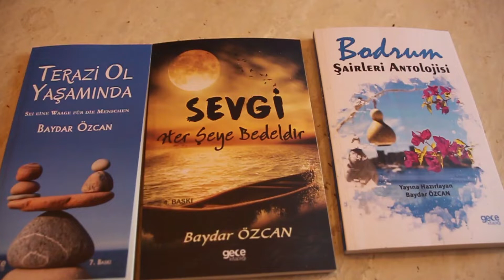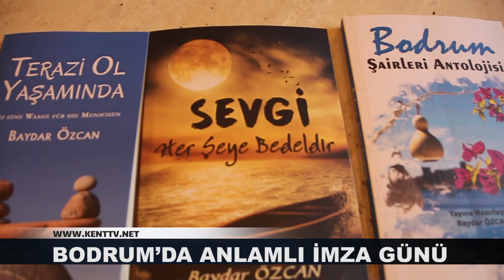BODRUM’DA ANLAMLI İMZA GÜNÜ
Şair ve Yazar Baydar Özcan, Güllük’teki barınak için Bodrum’da bir imza günü gerçekleştirdi.